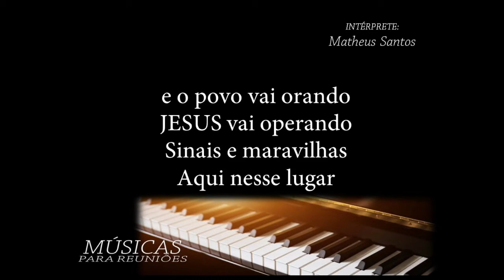(CORINHOS) A MINHA FÉ/ MILAGRES/ O FOGO CAI- Matheus Santos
Escreva nos comentários sugestões e músicas que poderiam ser cantadas exclusivamente para reuniões